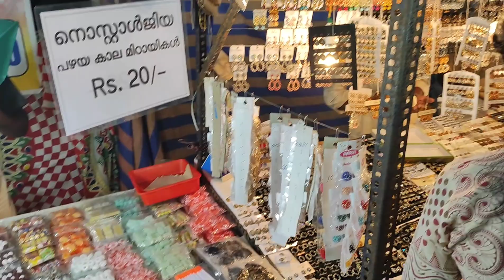Christmas Carnival 2022 || St. Joseph school mathilakam